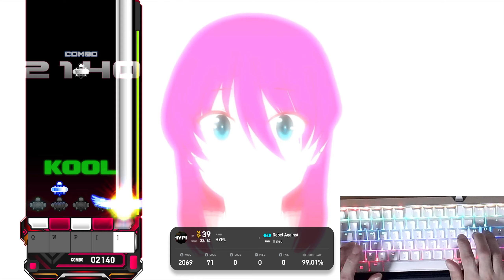【EZ2ON EVOLVE DLC】 5S - Rebel Against SHD (ALL COOL)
올쿨을 위해.